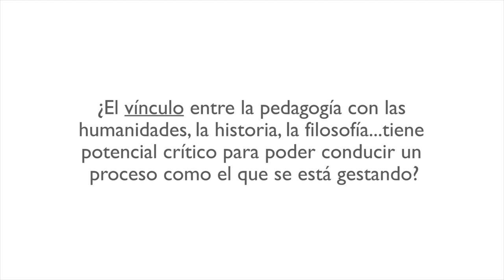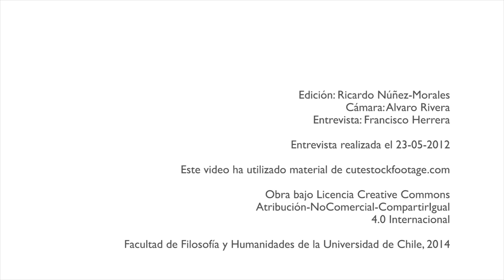Hablemos de Educación: Gabriel Salazar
En este video del ciclo de entrevistas "Hablemos de Educación" el historiador y profesor de la Facultad de Filosofía y Humanidades y de la Facultad de Derecho de la Universidad de Chile -Gabriel Salazar Vergara- analiza el fenómeno de los movimientos sociales por la educación y el contexto crítico-histórico en el que se enmarca esta definición de ciudadanía autónoma. Asimismo establece su mirada y proyección académica de la formación de docentes en la Universidad de Chile.

Gabriel Segundo Salazar Vergara (Santiago, 31 de enero de 1936) es un historiador chileno, profesor de la Facultad de Filosofía y Humanidades y de la Facultad de Derecho de la Universidad de Chile.

Galardonado con el Premio Nacional de Historia 2006, es en la actualidad uno de los más destacados exponentes de la historiografía social y política contemporánea chilena (Wikipedia)

Entrevista realizada en Mayo de 2012